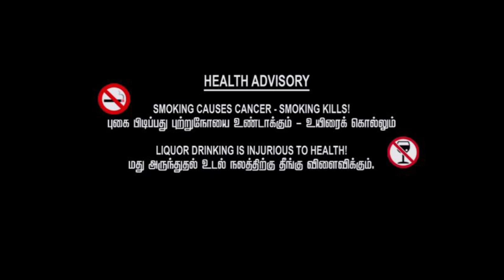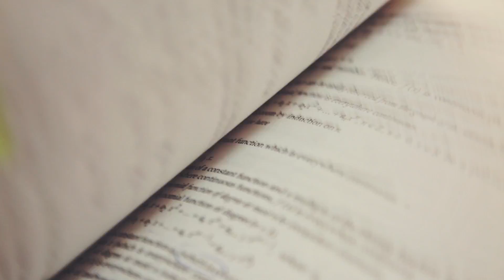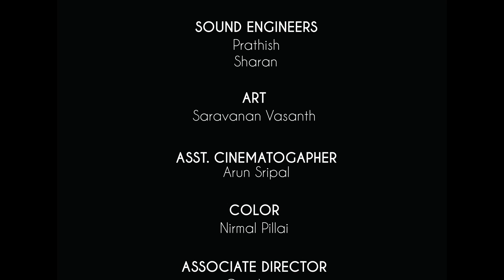Tea Kada Teenagers (TKT) | Tamil Short Film | An ode to school life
'Postbox' misses his reunion and sends his friends 3 respective gifts that are pretty odd...
Heavily inspired and dedicated to our school days, where life and worries took a back seat and the friends you made stayed with you for life.

'TKT' is from the team of Winding Stairs Studios.

Please watch in 1080p with headphones for the entire experience.

CAST
Nimalan, Sharath Krishna, Pragadeesh and Nirmal

Music and Background score by: E Karthikeyan (EK)

Sound Engineering:
Prathish Kamalanathan, Sharan

Associate Director: Gowtham Magesh

We would love it if you comment, tell us what you thought and supported us by liking and sharing! Thanks in advance!

A Winding Stairs Studios Production